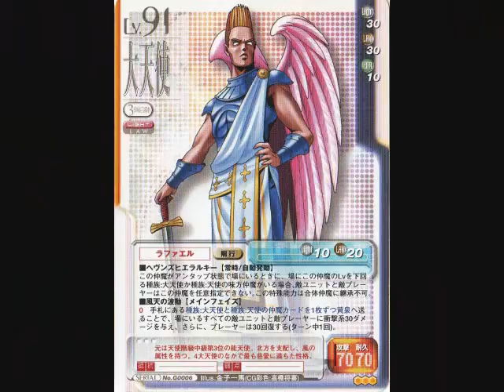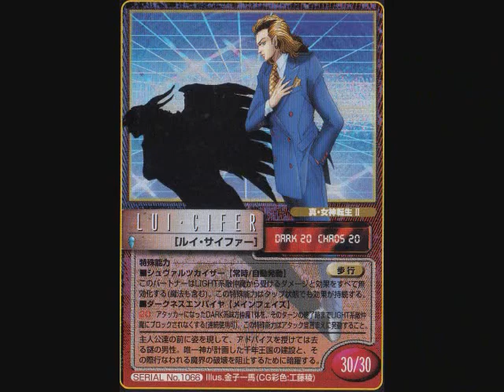天使 パズドラのモンスターとメガテンの悪魔をならべてみた14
天使サイド